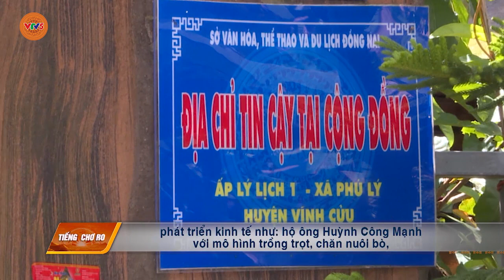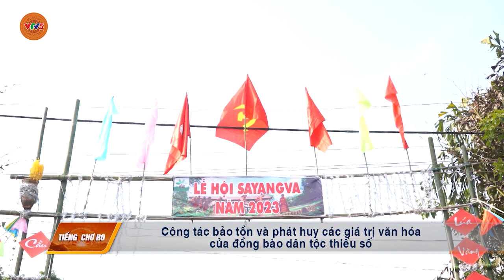[TIẾNG CHƠ RO] SỰ QUAN TÂM CỦA ĐẢNG ĐỐI VỚI BÀ CON ĐỒNG BÀO DÂN TỘC CHƠRO | VTV5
Chương trình tiếng Chơ Ro phát sóng lúc 5h30 ngày 11 tháng 10 trên kênh VTV5 Tây Nguyên.